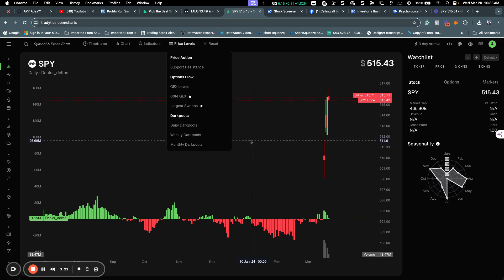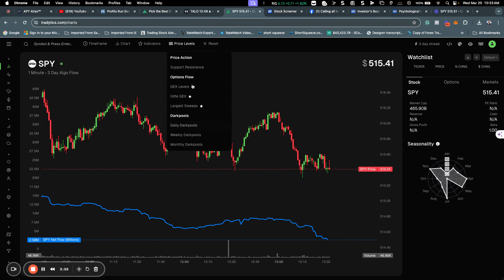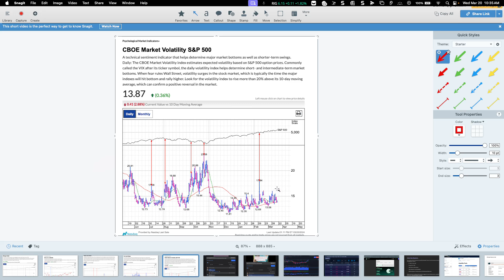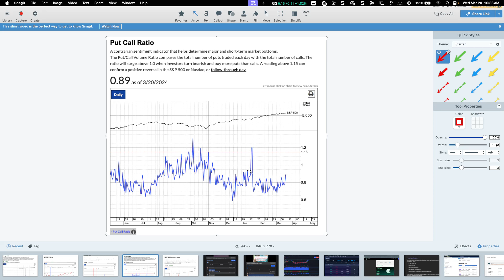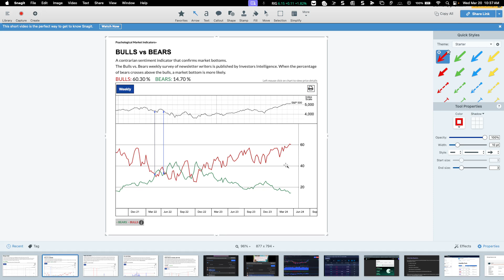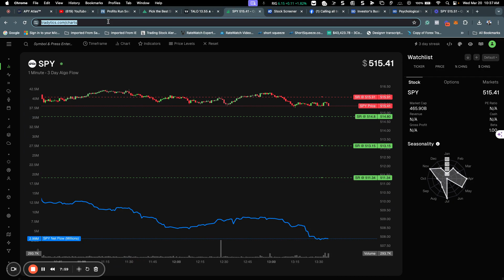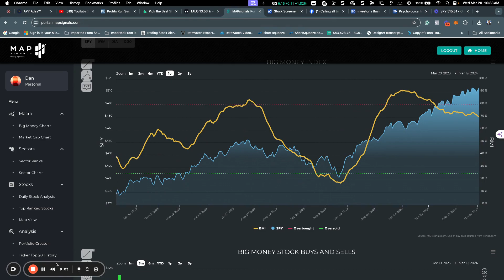Pre Fed Market Update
In this video, I provide a quick update on the upcoming Fed meeting and share my analysis of the market. Over the past 30 years, I've observed some interesting trends during these meetings, and while I can't predict the Fed's actions, I believe it's important to pay attention to what they say. I discuss the potential impact of the Fed's statements on the market and highlight key support and resistance levels to watch. No specific action is requested from viewers, but staying informed and prepared for potential market movements is crucial.
Chapters
Generated by Loom AI
0:00
Introduction
1:53
Dark Pools and Dealer Hedging
4:18
Psychological Market Indicators, Big Money Index and Bias Analysis